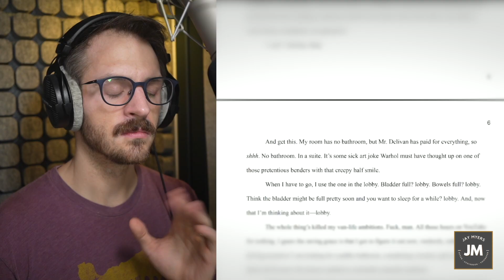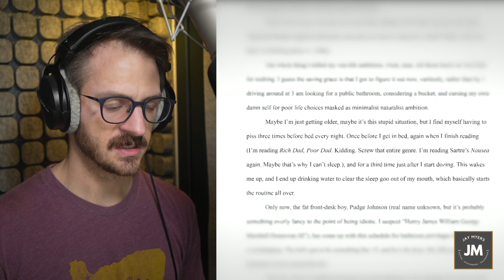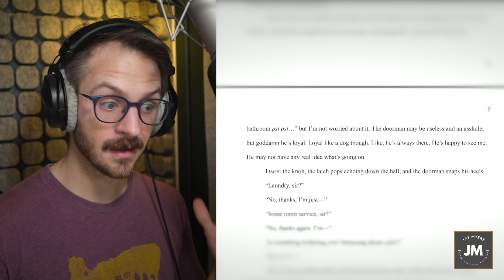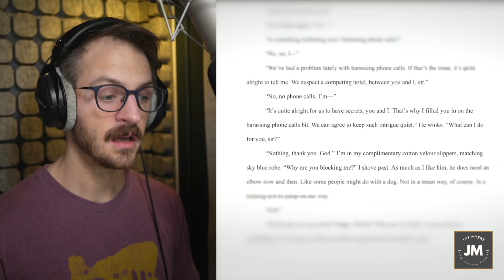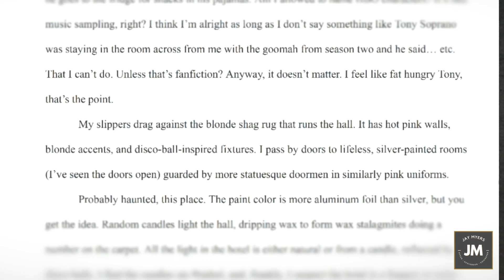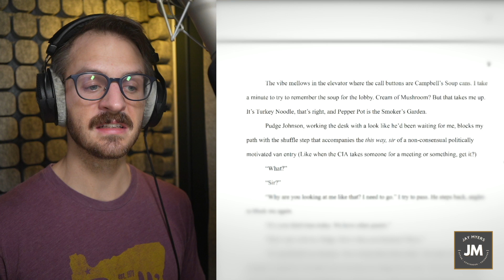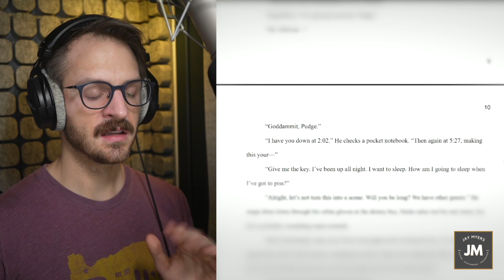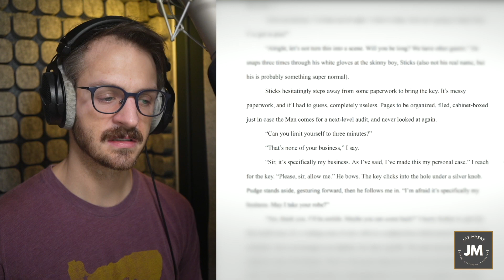Narrating "Naked Gulls" by Marco Cavazos | BTS with a Pro VO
A behind-the-scenes look at "Naked Gulls" by Marco Cavazos. A wonderfully funny, weird, and exciting book that I had a blast performing. I'll read a passage and then talk about some of the aspects I enjoyed about performing the book!

My Recommended Starting Gear:
➡️Rode NT1 Bundle

My Favorite Mics:
➡️Neumann U87ai
➡️Neumann TLM 103
➡️Earthworks ETHOS
➡️Sennheiser MKH-416
➡️Shure KSM 32

My Interface:
➡️Apollo Solo